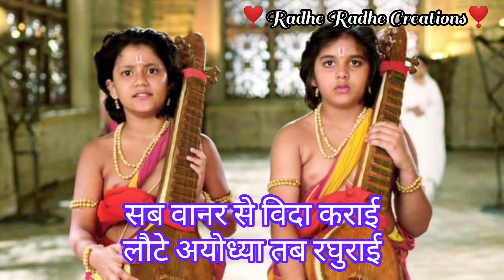Suno Awadh ke wasio full song lyrics || Siya Ke Ram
All copyrights goes to their owners

Hope u all liked it.

Radhe❤️Radhe